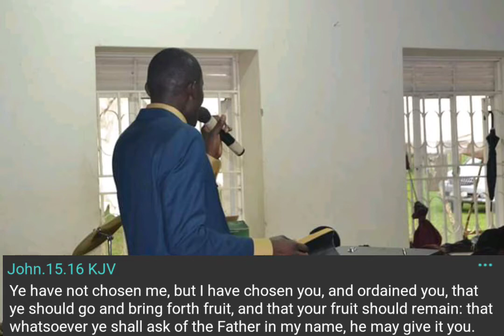I have begotten thee, says the Lord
Whatsoever is born of God over cometh the world